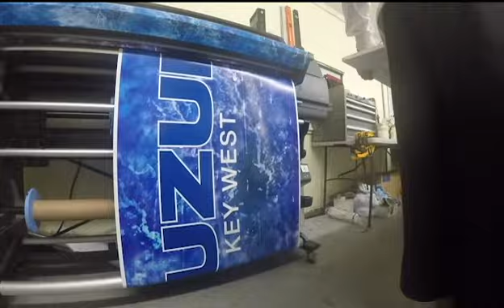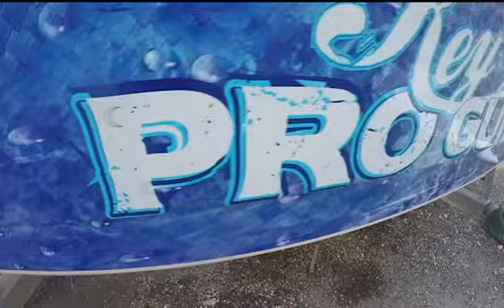Boat Wrap for Key West Pro Guides Fishing Charters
Boat wrap completed for Key West Pro Guides in Key West, FL. Full wrap and design completed by Deep Blue Printing Inc.

Deep Blue Printing provides apparel, banners, boat and vehicle wraps, signs, commercial tinting, and printing services to Key West and the Lower Keys.